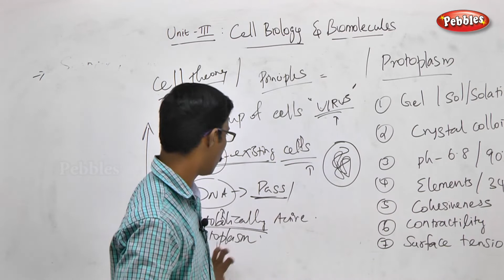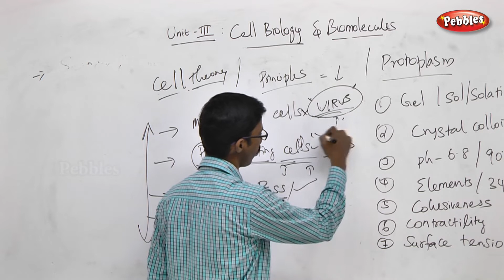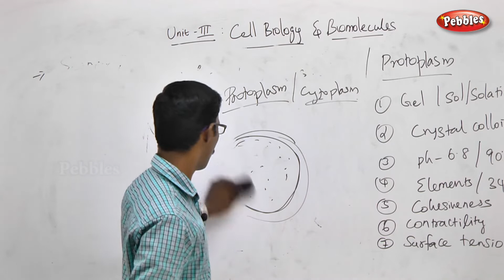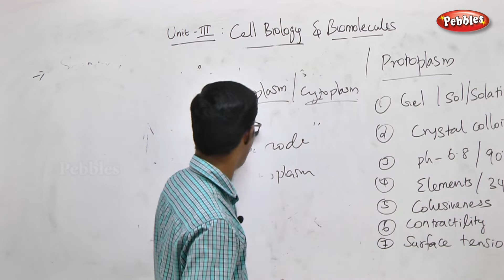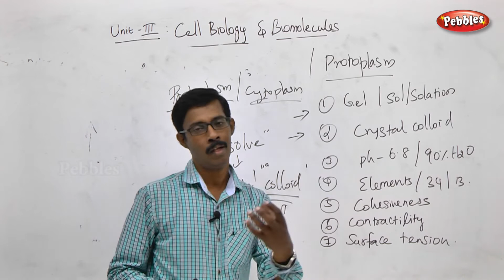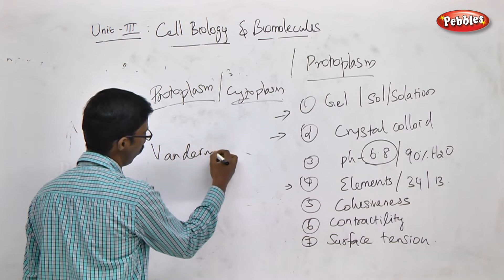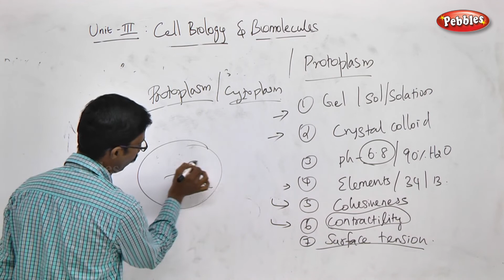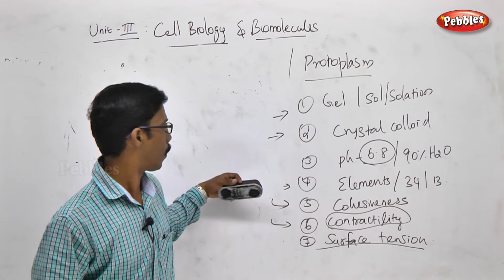TN 11th Std Biology || Cell biology & Biomolecules || New Syllabus( Part 03) || VOL 1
Cell: The Unit of Life || Cell Cycle || Biomolecules || Cell Theory

UNIT I: Diversity of Living World
UNIT II: Plant Morphology and Taxonomy of Angiosperm
UNIT III: Cell biology and Biomolecules